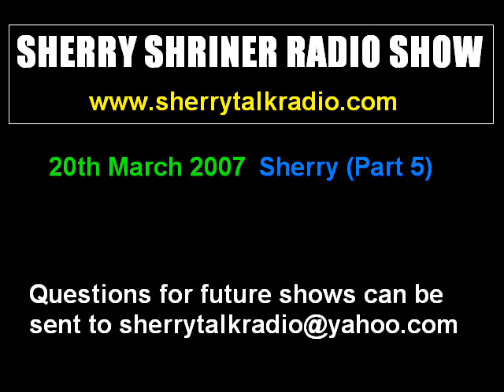20th March 2007 - Part 5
20th March 2007 - Part 5